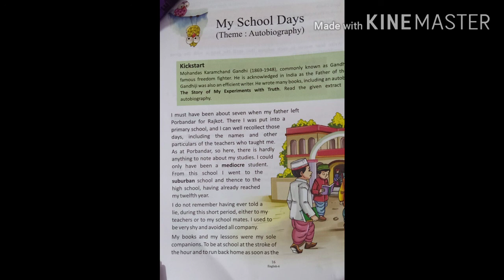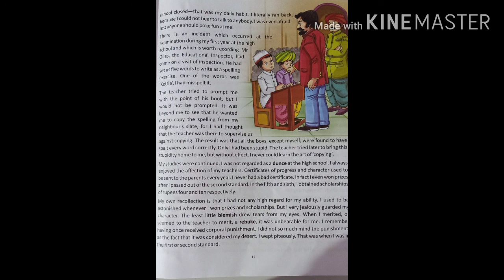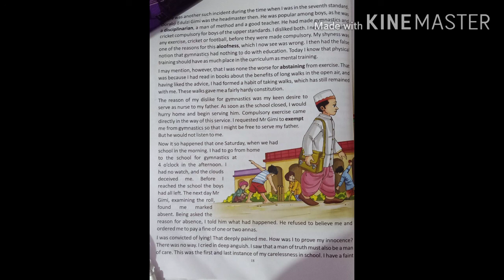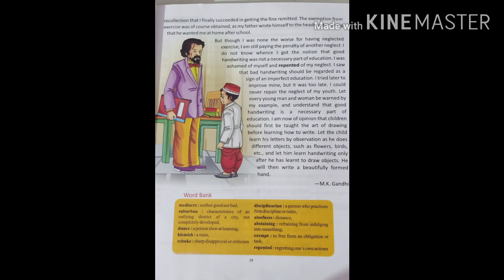English Reader ,Class-6th, chapter-3 (My school days)